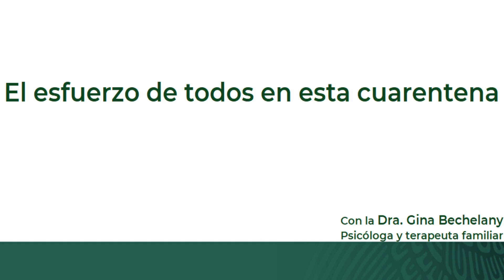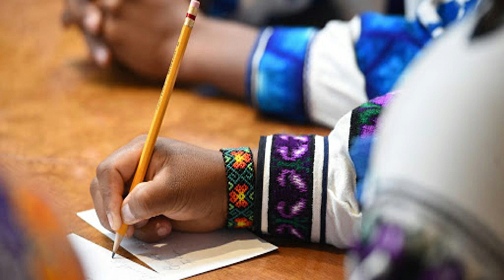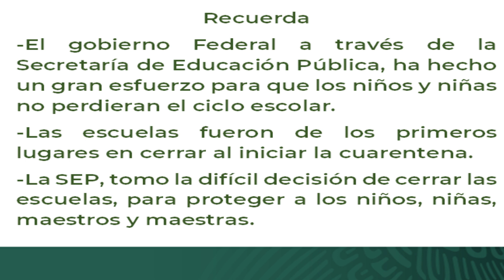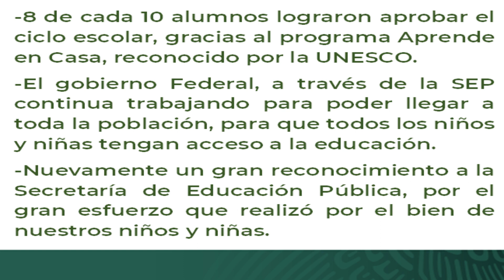AprendeEnCasa | Madres y Padres | El esfuerzo de todos en esta cuarentena